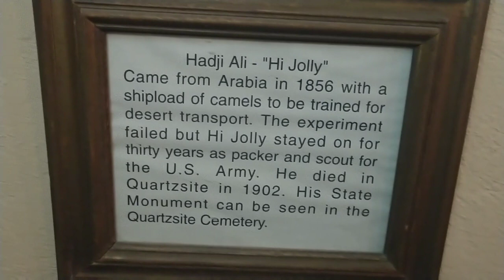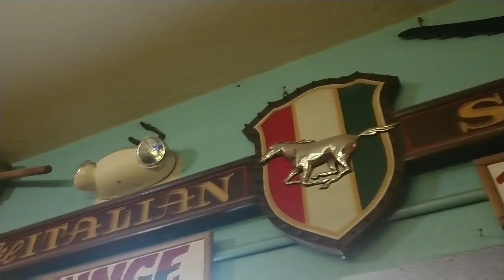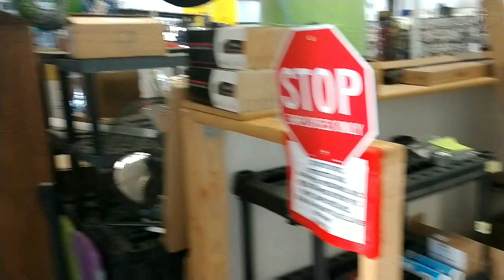SILLY AL'S & Refer Madness!!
We have a great lunch at Silly Al's Pizza in Quartzite.
Then find a quality repair shop to replace our refrigerator.
It was expensive but necessary.

BANDIT:
Bandit is a  3 year old rescue dog saved from a kill shelter in California.  He adopted me when he was 6 months old.  He was horribly matted, dirty and looked like a Terrier/Shih Tzu mix. After he was groomed it became clear he is a purebred Parti Poodle. A fairly unusual dog, a Parti Poodle has a unique coloration only possible when both parents are purebred Parti Poodles. The gene necessary to produce the coloration is recessive and both parents must have it.  I would have loved him either way but am blessed to have him as he is.   =8v)

PAPA:
48 years a Pastor, Evangelist, Teacher, D.Min, PhD Biblical Studies. 38 years a business man/CEO/Founder Hometown Publishing. Former CEO with the $1M house, limousines and the high stress lifestyle now living small, retired and FREE!  Exploring, discovering, traveling, doing things, going places that most can't or won't.  Let Papa & The Bandit be your guide as together we travel wherever the Spirit leads. This is our Vlog. Happy Trails and Maranatha!

COMPUTER:
WeBoost Drive 4G-X RV Cellular Extender
1200 mW Power High Gain 5 dBi Antenna